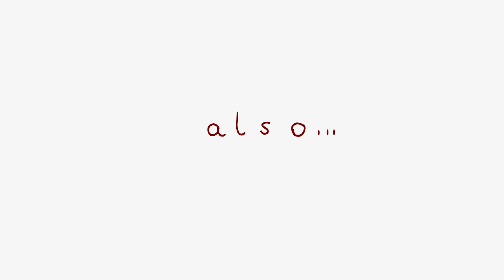| What Does The Fox Say | POKEMON ANIMATION [epilepsy warning!]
✳ characters belong to Nintendo
only the art and animation belong to me

I had no idea Weavile is not a cat when I animated this :0  Sorry! It's one of my favorite pokemon, just wanted to animate it somewhere c: This wideo is the one that gave me such an amount of followers, my goal back then was like a thousand subscriptions, and it exploded to like 100k - so it means a lot to me even if I cringe at the animation now. Thank you all for the support for all these years, it means a lot, and it keeps me motivated to do more!

The animation is made for fun and practice, I do not take any credit for the music or the characters, only the artwork and animation.